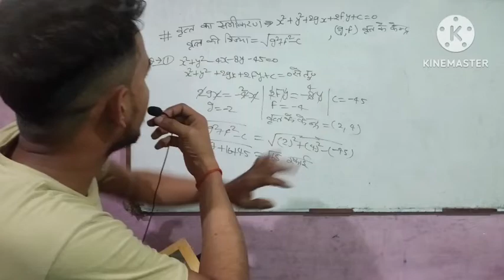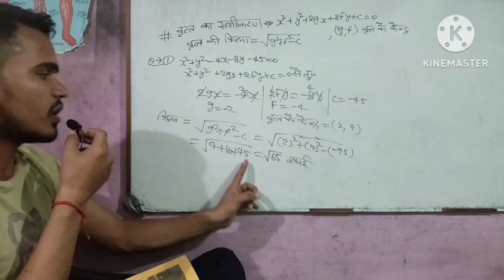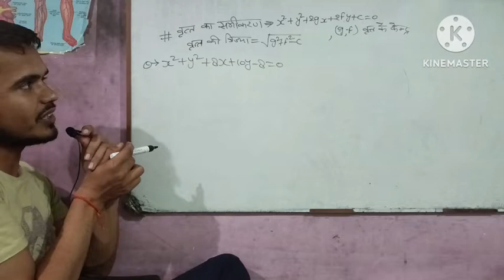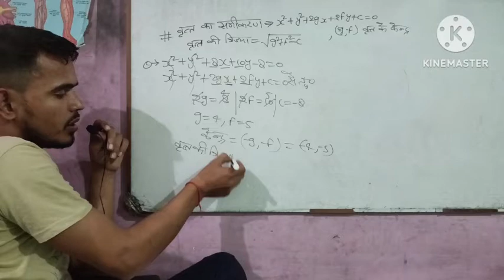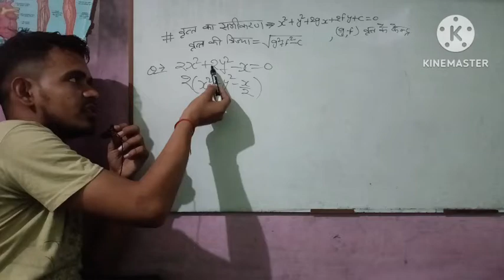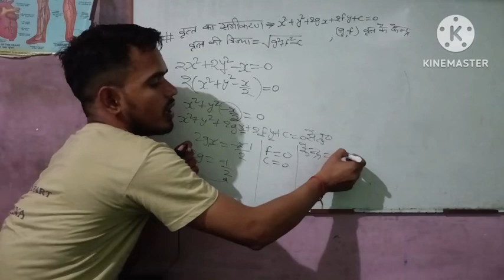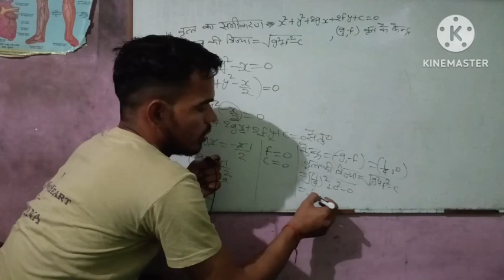class 11th maths circle ⭕maths